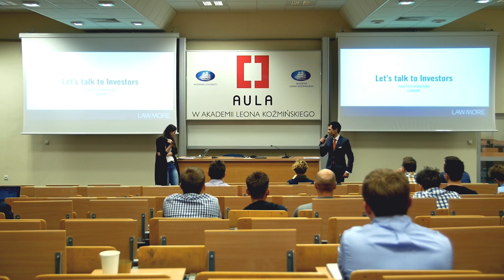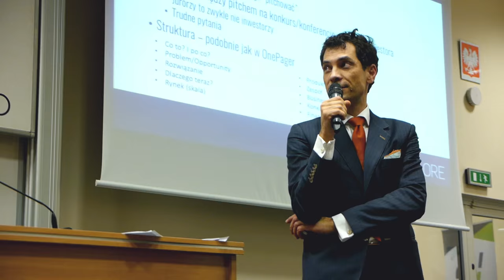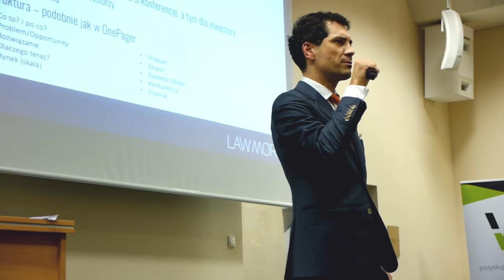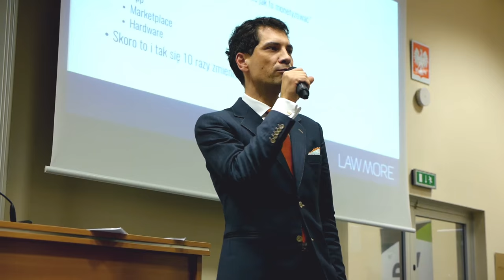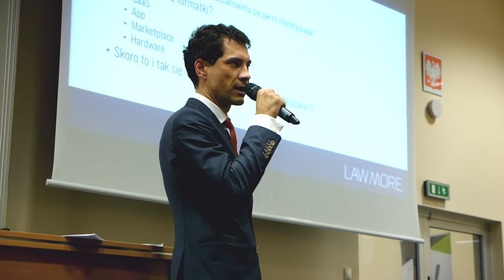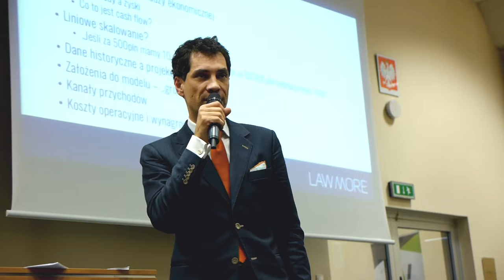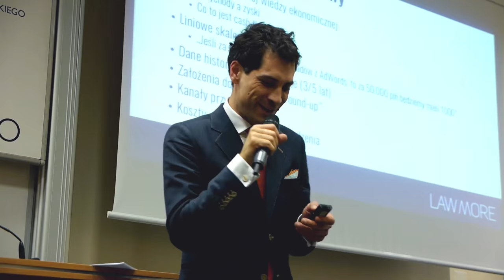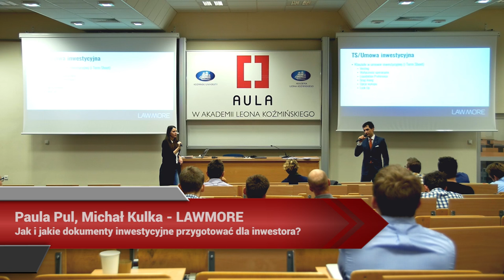Aula # 134 Rozwijamy Startupy - Paula Pul, Michał Kulka (LAWMORE)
Paula Pul, Michał Kulka (LAWMORE) - "Jak i jakie dokumenty inwestycyjne przygotować dla inwestora?"